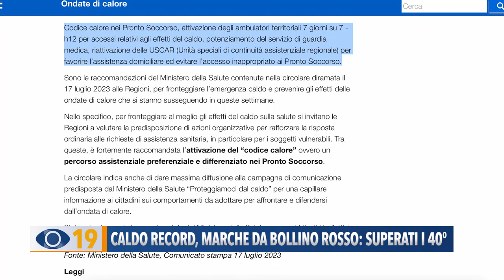Caldo record: Marche da bollino rosso. Superati i 40 grandi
Ancora caldo record in Italia. Marche da bollino rosso e temperature superiori ai 40 gradi. Il Ministero della Salute attiva il "codice caldo" in Pronto Soccorso. Nelle farmacie di Aset al via uno sconto del 20% sugli integratori.